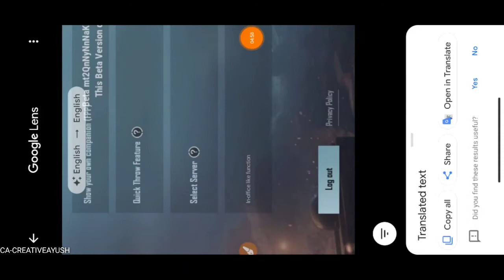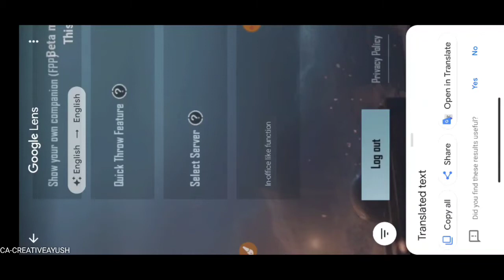Pubg Updates 1.4 | DND + Tier Rewards + New Vehicle + Godzilla 🔥| All in 1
In this video i am going to show you the new Godzilla mode gameplay and a little more changes in the games. Watch till End.